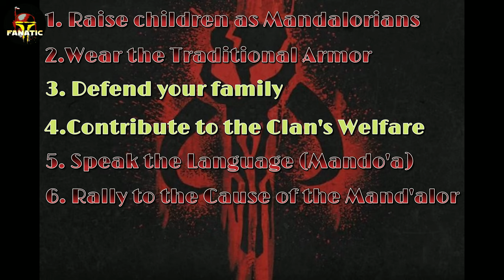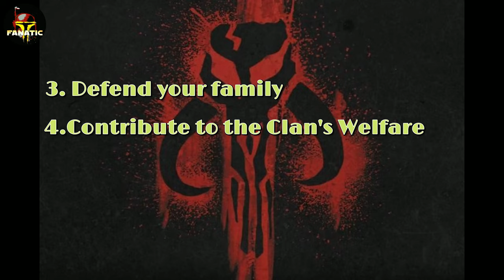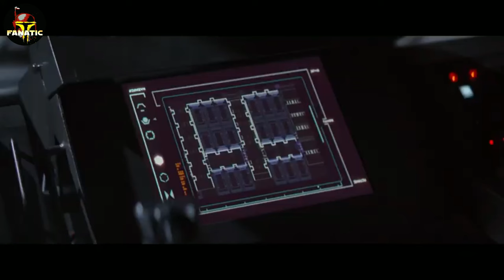Why Can't Mandalorians Remove Their Helmets? We See Them Do it in the Clone Wars and Rebels!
Why can't Mandalorians remove their helmets in the Mandalorian series, when we see them do it constantly in the Clone Wars and Star Wars Rebels? Does it really make Din Djarin a non-Mandalorian for removing his helmet? Bo-Katan Kryze, the Nite Owls, and Boba Fett seem to get away with it regularly.